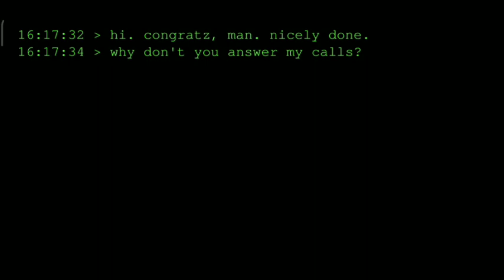Eyes 4.0 BUT I collect bags while running away from the monster keeping it in sight! №2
Eyes 4.0, НО я собираю мешки при этом убегая от монстра держа его в поле зрения!/ Eyes 4.0 BUT I collect bags while running away from the monster keeping it in sight! Normal mode
№2